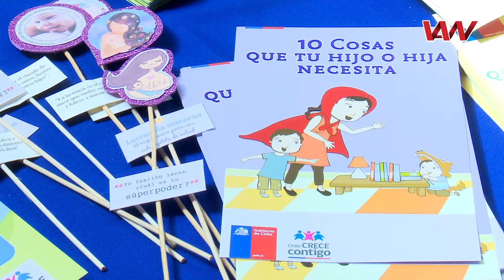Breves Noticiosas Villa Alemana Noticias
Con el fin de buscar una temprana estimulación psicomotora y lingüística de niños y niñas que participan del programa de protección integral a la infancia, Chile Crece Contigo, se llevó a cabo la primera muestra artística del programa Salud de la Infancia del Cesfam Juan Bautista Bravo Vega, del sector Troncos Viejos de nuestra comuna. La misión de este sub sistema, perteneciente del Sistema de Protección Social, es acompañar, proteger y apoyar integralmente, a todos los menores y sus familias bajo un entorno amigable, inclusivo y acogedor teniendo en cuenta sus necesidades.

Con la presencia del Alcalde Jose Sabat, dirigentes y vecinos, fue inaugurada la nueva sede social que albergará a la junta de vecinos Valles de Marga-Marga compuesta por 257 viviendas del sector sur de nuestra comuna. La sede que fue entregada en comodato cuenta con un amplio salón para diversas actividades y reuniones, baños, cocina, áreas verdes y quincho, todo esto  en una superficie de 100 metros cuadrados construidos, y se encuentra ubicada calle España 1523 sector Huanhualí de nuestra ciudad.

Con la presentación de los grupos Los Branders y los Nos Bemoles comenzó el ciclo de conciertos de bandas locales denominado MUSI-K DE A-K, el cual busca promover y potenciar a artistas para que así los talentos de nuestra comuna tengan una auténtica proyección. El ciclo de conciertos continuará el próximo jueves 19 de Abril con las presentaciones de los grupos “Castellon con Quinta” y “Sombras y Siluetas” en el auditorio del Centro Cultural Gabriela Mistral ubicado en calle Santiago 674, en el centro de nuestra ciudad. No se lo pierdan.